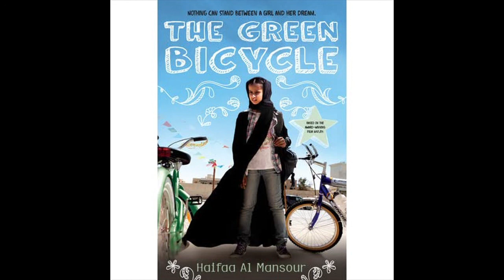The Green Bicycle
Welcome back to the season where the book trailers cover books that have also been made into movies.
Book: The Green Bicycle
Written by Haifaa Al-Mansour
Description: Story of a courageous girl who fights society and works hard to accomplish her dreams.
SOAR Logo by Ritu Jindal
To leave feedback /requests please connect with SOAR at Facebook or Youtube